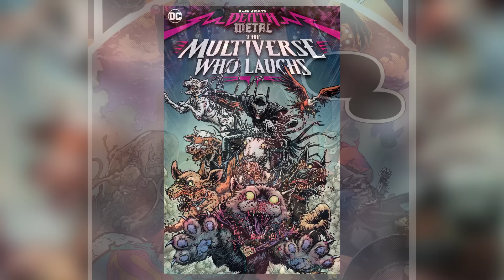ROBIN KING-KẺ ÁC TỪ TRONG TRỨNG NƯỚC LÀ AI ? | DEATH METAL #12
Nếu các bạn còn nhớ trong tập 6 của series Dark Nights Death Metal trên kênh Phê Truyện. Mình có đề cập một số phiên bản Bruce Wayne khác nhau đến từ đa vũ tối, và trong đó, có nhắc đến một phiên bản Bruce Wayne ác từ trong trứng nước đó là Robin King, kẻ hiện tại đang là trợ thủ của The Darkest Knight và là người đang bón cả rổ hành cho nhóm Harley Quinn, vậy rốt cuộc thằng nhóc này là ai ? Và năng lực của nó rồi sẽ đi đến đâu ? Hãy cùng tìm hiểu trong video ngày hôm nay nhé.

Script: SHINOBI
Editor: NHI
Voice: SHINOBI